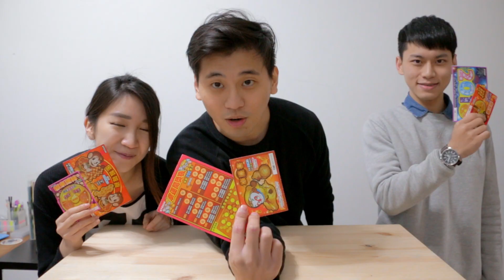特輯・過年就是要刮刮樂 // 壹加壹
好想變土豪喔！！
祝大家新年快樂，紅包滿滿。

台灣彩券刮刮樂分別是→
100元：招財猴、猴來運轉、猴厲害
200元：金猴報喜、幸運開獎機、歡慶2016
500元：新年快樂
1000元：大吉利

如果有任何想要我們幫忙介紹的東西，可以寄到以下地址➔
10343 台北市大同區西寧北路62-5號2樓『 LEAN 收 』

溫馨小提示：
如果你是電腦觀看可以點擊右下角的齒輪開啟字幕。
如果你是手機或平版觀看，就麻煩你們研究一下吧XD
BTW：字幕的樣式大小都可以自己變更喔！！

如果喜歡我們的影片，歡迎在右方點選喜歡。
如果有任何想法或有想要我們開箱的事物，

配樂：Sugar Zone
企劃：LEAN、ILLY、JOE
拍攝、後製：LEAN
字幕：ILLY